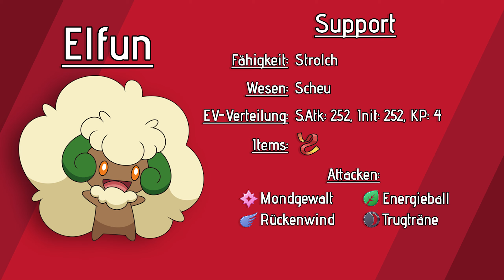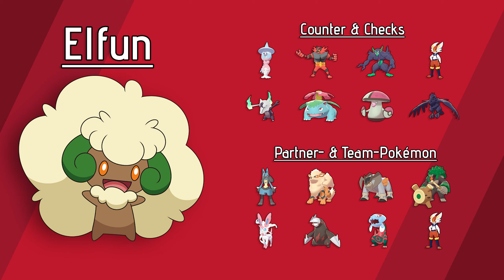ELFUN Competitive Moveset Guide (VGC 2021) 🔴 Pokemon Schwert und Schild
Wie spielt man Elfun in Pokemon Schwert und Schild? Weiter geht es mit Elfun in der Competitive Moveset Reihe!

▬ Video-Aufbau ▬▬▬▬▬▬▬▬▬▬▬▬
0:00 Einleitung
0:07 Statuswerte, Typen, Schwächen, Fähigkeiten
1:13 Support Set
2:35 Counter & Checks
3:20 Partner- & Team-Pokemon

▬ Moveset-Guides ▬▬▬▬▬▬▬▬▬▬▬▬
In diesem Format stelle ich euch jeweils ein Pokemon aus Schwert und Schild vor und erkläre, wie dieses competitive gespielt wird. Hauptfokus liegt hierbei auf dem VGC 2020 bzw. VGC 2021 Format, können jedoch auch in Singles gespielt werden.